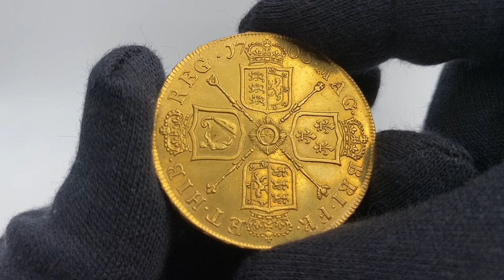Nomisma Auction 68, Lot 253